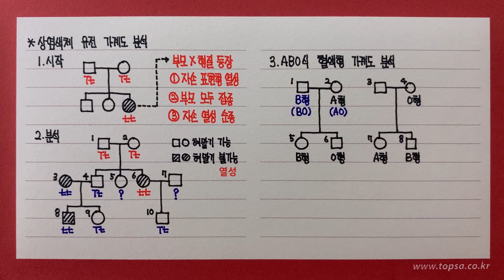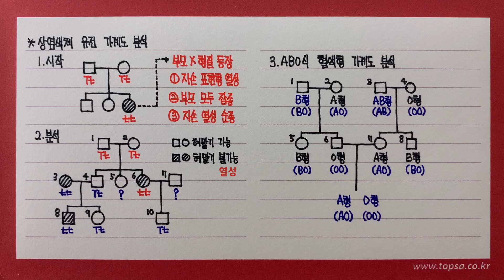상염색체 유전 가계도분석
00:00 가계도 분석의 시작
00:28 혀말기 가계도 분석
02:05 ABO식 혈액형 가계도 분석